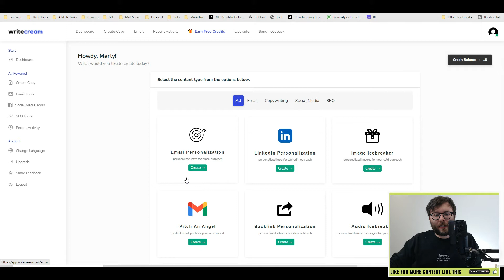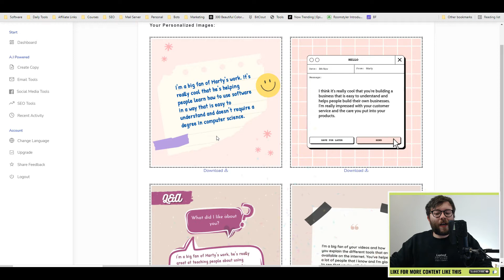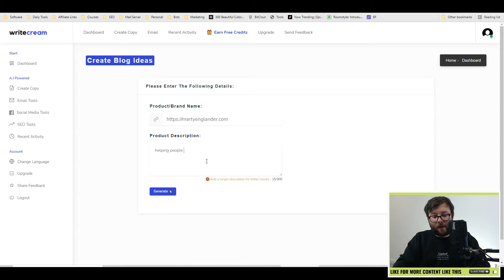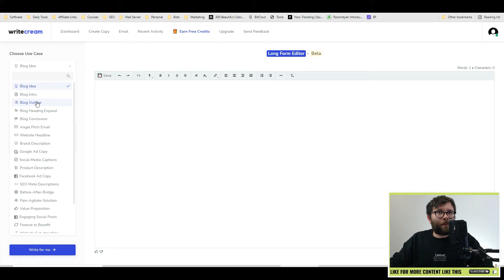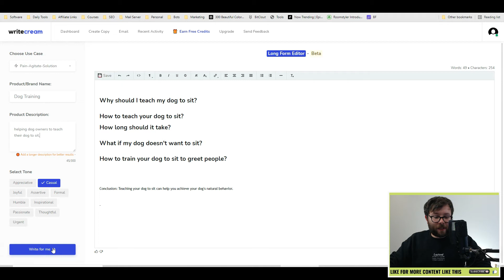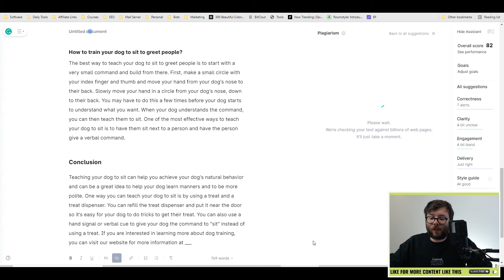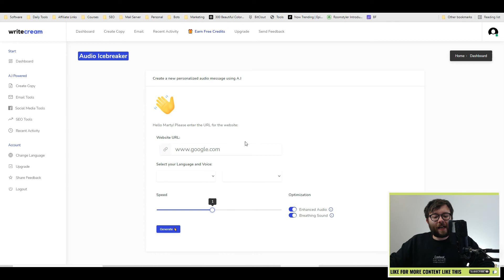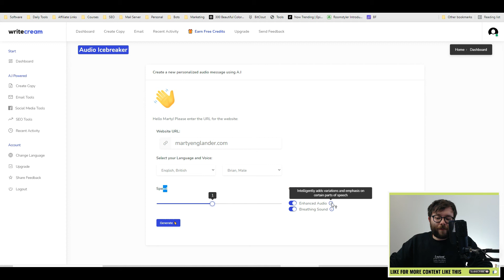Writecream Review and Demo - Watch Me Write A Blog With WriteCream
Writecream Review: In this Writecream AI Copywriting Software demo, I'll be walking you through everything you need to know about Writecream and how to use this A.I Copywriting tool.

Use Writecream's A.I to generate cold emails.

Increase your sales using personalized icebreakers
You must receive loads of spam emails daily, and your brain has wired itself to ignore them. Your prospect’s brain works the same way. They are used to ignoring emails sent by machines. Is there a way to break through the brain’s spam filters? Yes! Enter personalization.

You can write a personalized introduction for your prospect based on their work, education, and experience. Include this introduction at the top of your email/message, and you will be surprised. Your read rates and conversions will soar, and so will your sales!

A.I Article Writer
Generate long-form content like blog articles and video scripts in minutes.
Writing a 1,000+ word article takes less than 30 minutes

Facebook and Google Ads
Generate ad copies for Facebook and Google at the click of a button by just entering your company name and what it does.

Generate 1,000+ word blog articles in under 30 minutes
Writing a blog post is hard: you need to come up with an idea, then think of an outline (outline refers to the different sections a blog post is divided into), and finally elaborate on the outline. Amidst all of that you have to ensure the writing is comelling and free of grammatical errors. What if someone (a bot, perhaps) could do all this for you?

Our A.I tool can do all of that. From brainstorming content ideas to writing a plagiarism-free, grammatically-perfect article,  Writecream can help! After completing the blog article, you can convert it to a podcast or a voice-over for a YouTube video.

🕐Chapters🕐
0:00 Writecream Review
0:50 Email Personalisation Demo
01:45 Image Icebreaker Demo
02:15 Blog Ideas Demo
03:05 Writecream Long Form Editor Demo
05:40 Plagiarism Checking Demo
06:35 Recent Activity Demo
06:50 Audio Icebreaker Demo
07:40 Writecream Worth It?

⭐My Freebies⭐

🏆 My Goal 🏆

👨 About Me 👨